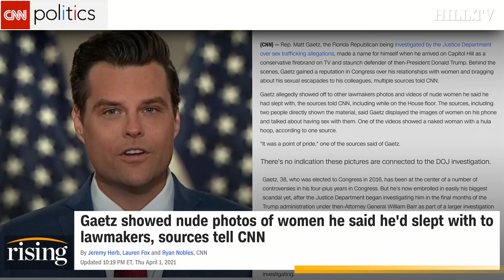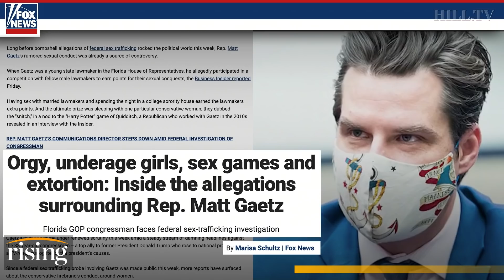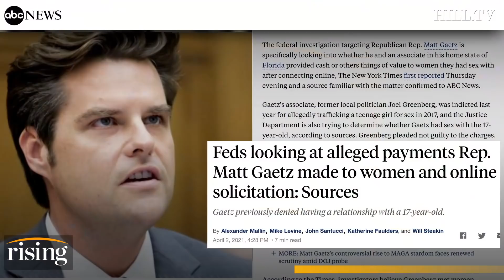Krystal and Saagar: Gaetz IMPLODES, Hit With Allegations 'Orgy, Underage Girls, Extortion'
Krystal Ball and Saagar Enjeti discuss the latest updates in the ongoing scandal surrounding Rep. Matt Gaetz.